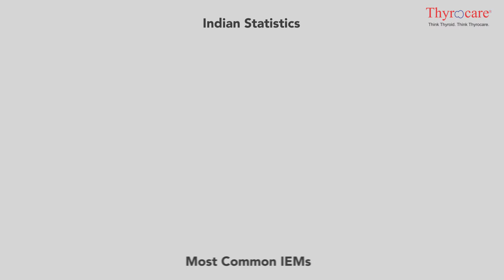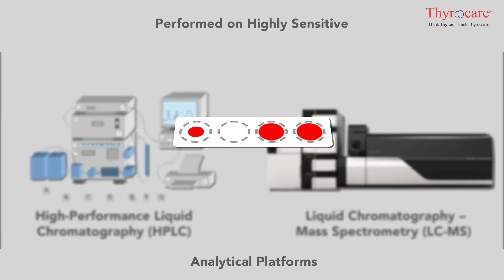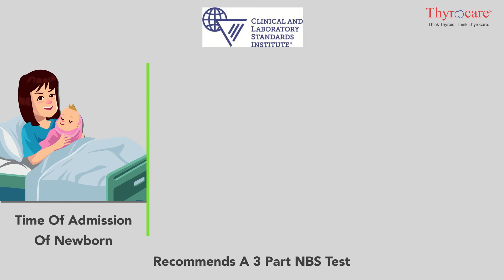Newborn Screening – Test & Technology(Telugu)